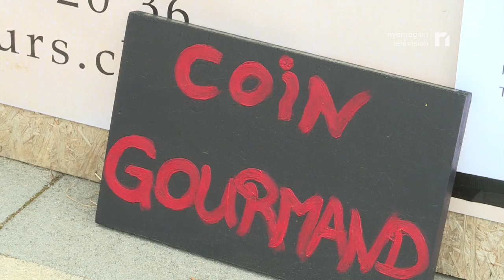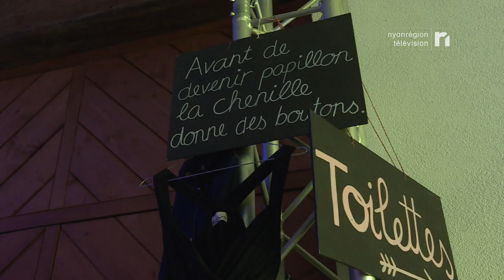CULTURE - Compagnie Tarado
Du côté de Luins, au domaine des Sieurs, la compagnie Tarado présente avec force et élégance son nouveau spectacle « Alors …toujours heureuse ». Des textes de Mélanie Chappuis et Xavier Durringer qui invitent à entrer dans l’intimité des récits de vie amoureuse.